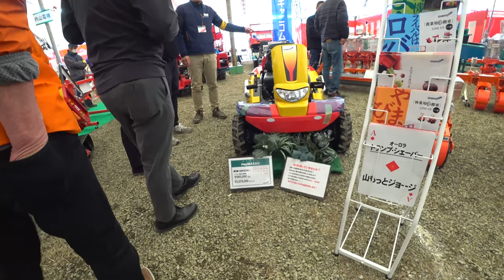【会社員実家農業手伝う】2022大規模農機具展示会は開催されるのかな、世界ではとっくに終わりへ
関連動画
4隅の残耕を抑えるトラクター耕耘方法?美しい田んぼ or 畑を作る?